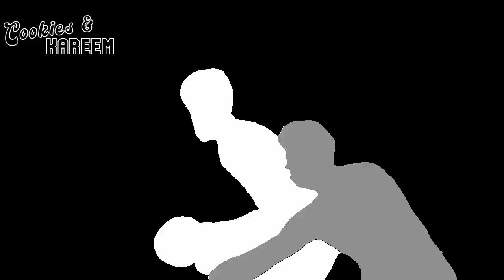Tyrese Haliburton Highlights | Bucks vs. Pacers | 7th Dec 2023